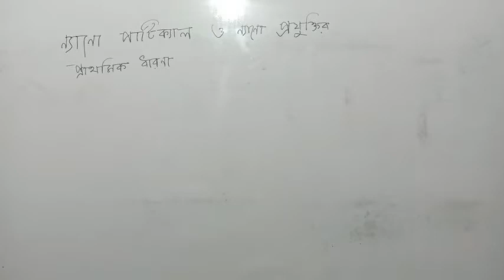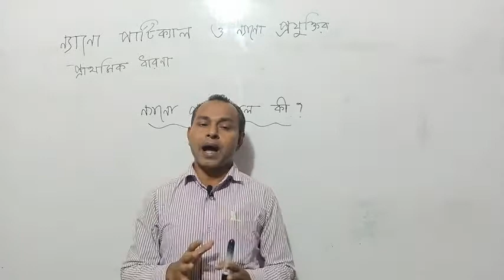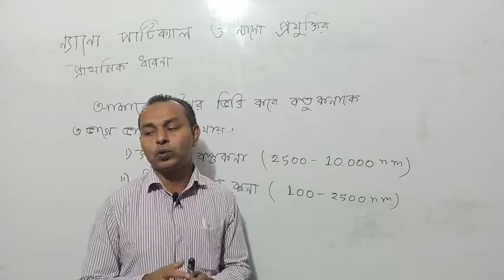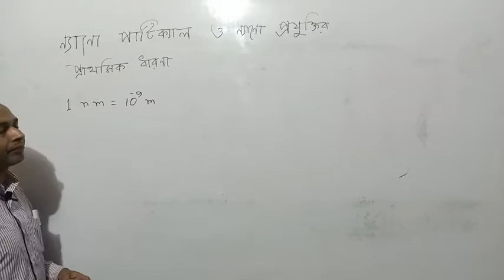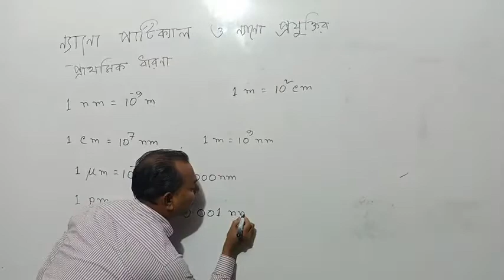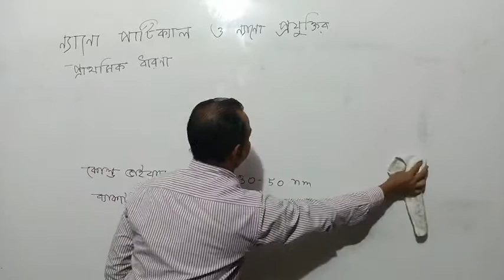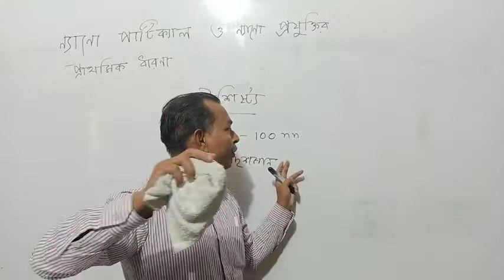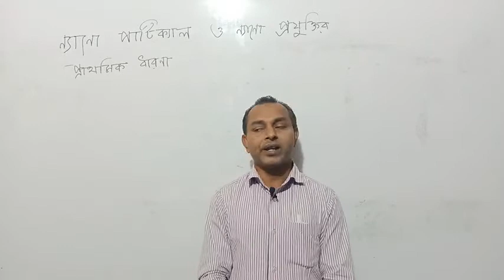Chemistry_Mohammad Shafiqul Islam